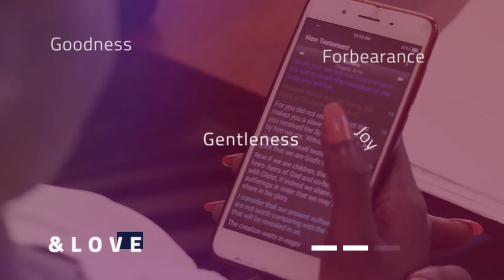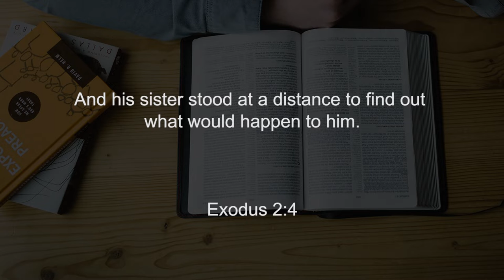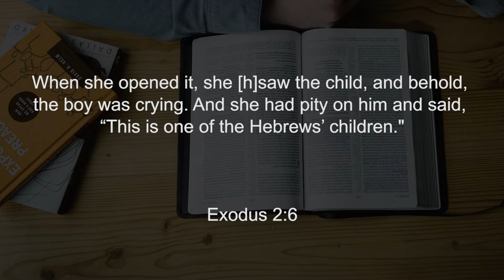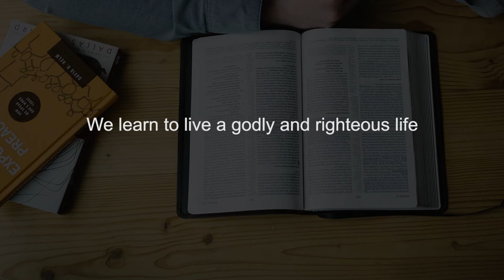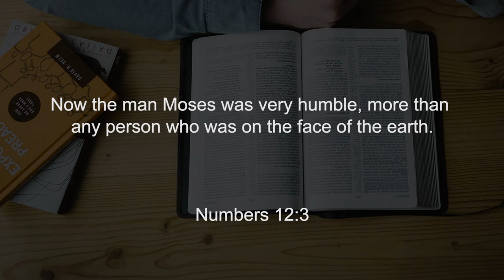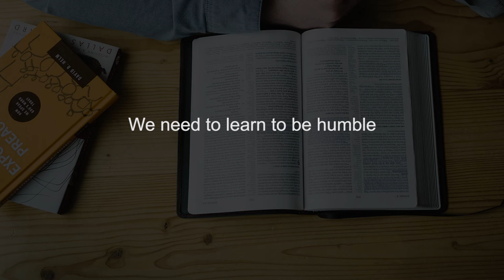Bible Character: MOSES || Finding God Ep 62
Moses is an integral character in the story of Israelites, their exit from Egypt and our Christian faith. Moses was born in a difficult time. His mother had to hide him to save his life. This gives Moses' name a meaning; draw out. Pharaoh's daughter got him from the river Nile banks.

This Moses drew the Israelites from slavery. His name had prophetic meaning. There are lots of lessons we will learn from watching this.